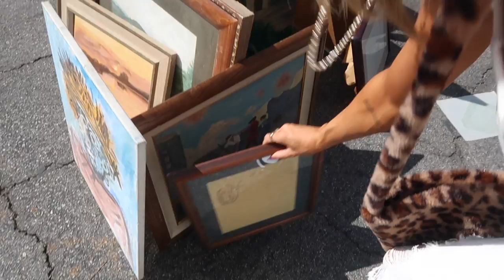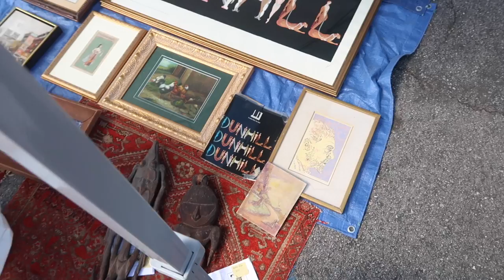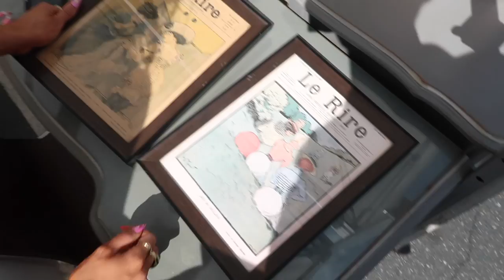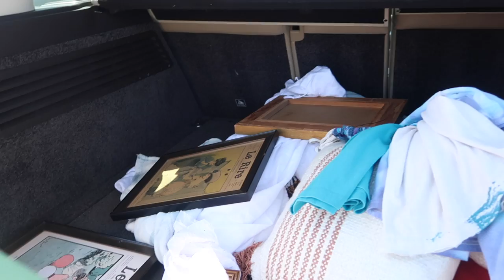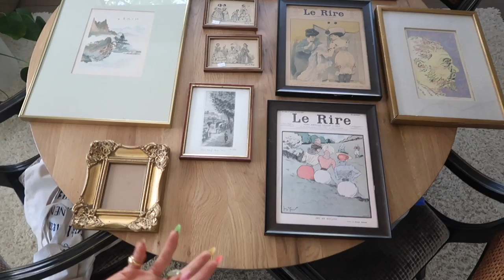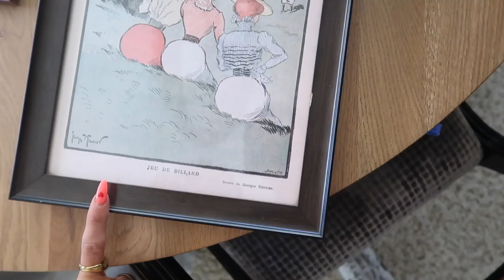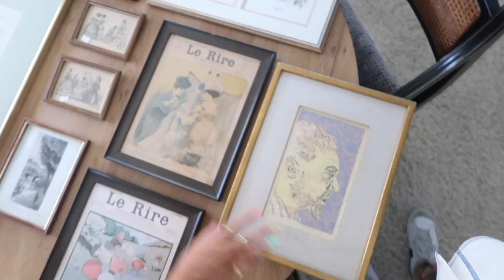Vlog: Long Beach Flea Market, Missguided Haul, Brow Lamination | Delaney Childs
Long Beach Flea Market, Missguided Haul, and brow lamination

Chicago Jacket
White Denim
White Crinkle Shirt
Black Denim
Black Purse
Blue Top
Blue Skirt
Purple Dress